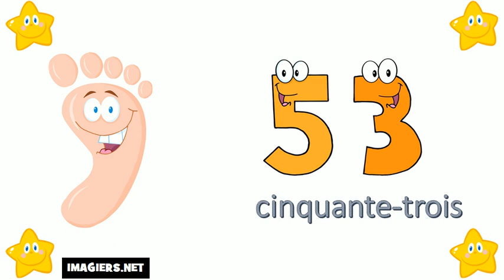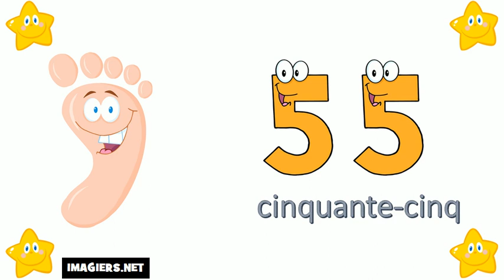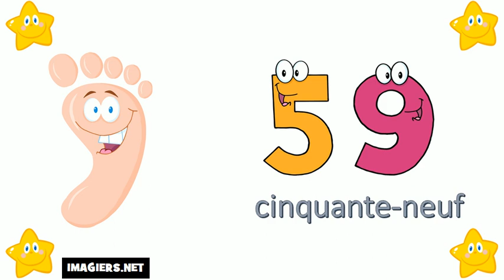Aprende Francés # Los números del 50 al 60